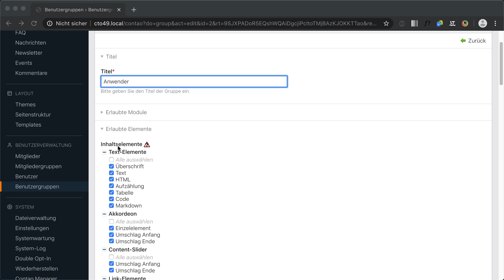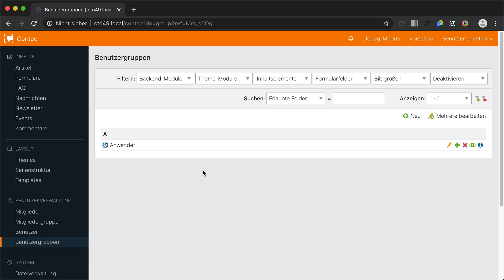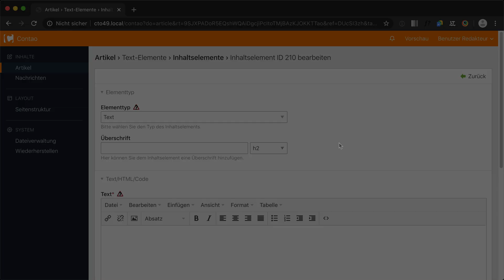Contao 4.9 - Zugriffsrechte für Inhaltselemente einstellen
Neues Feature in Contao 4.9 - Ab sofort kannst du Zugriffsrechte auf Inhaltselemente für Benutzer und Benutzergruppen vergeben. Die Funktion würde von der Erweiterung ce_access übernommen.
Contao 4.9 wird voraussichtlich Mitte Februar 2020 veröffentlicht.